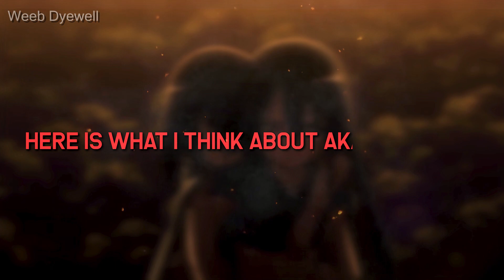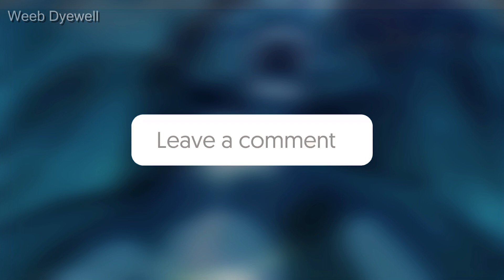This is why I HATE Akame Ga Kill - The most OVERRATED Anime ever!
About The Video:- There are several problems with AGK’s plot, and all of them are related to the very core foundation of how the show was written, making them absolutely crippling. let's find out why many people (including me) hates Akame ga kill!

whatever you will buy from this link will give me a small commission on each sale. don't worry the prices of the product will stay the same as on the official Amazon website. if you can buy anything from my page or even anything from amazon by just entering through my link then it also will give me a small commission. it will help me to make better content for you guys in the future. so if you want to buy anything then please consider entering through my affiliate link it will help me a lot!